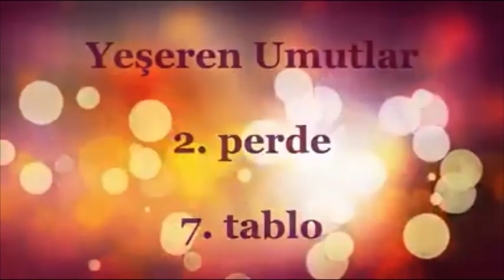Kastamonu Nöbetçi Tiyatro Yeşeren Umutlar 6-7